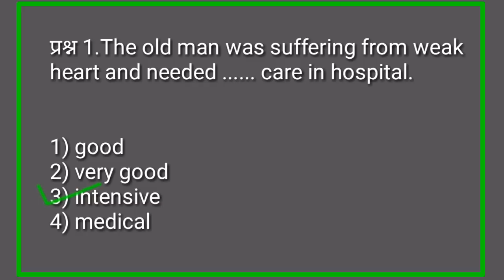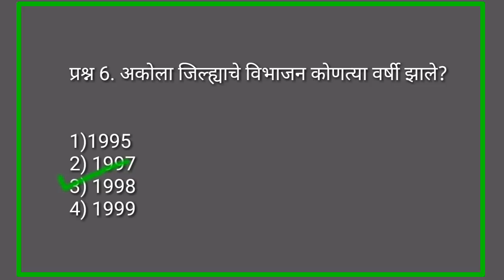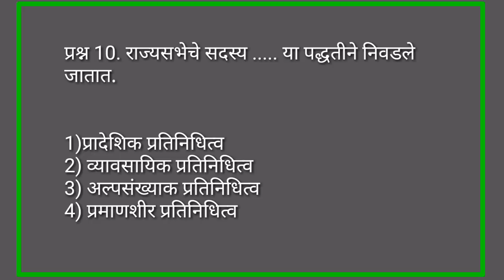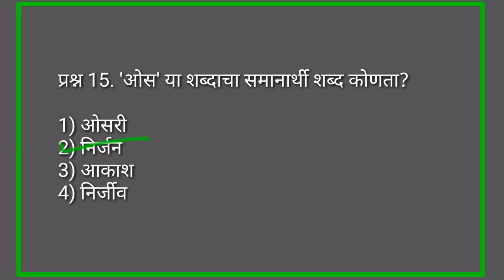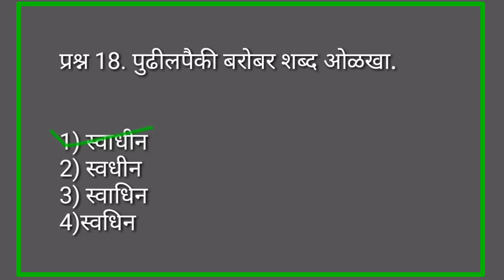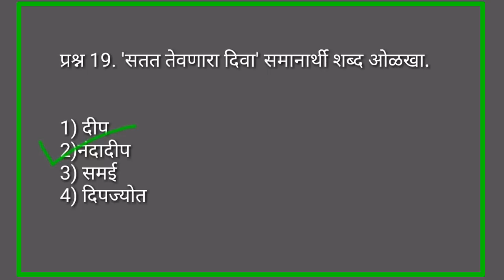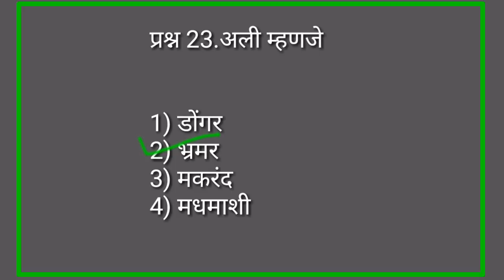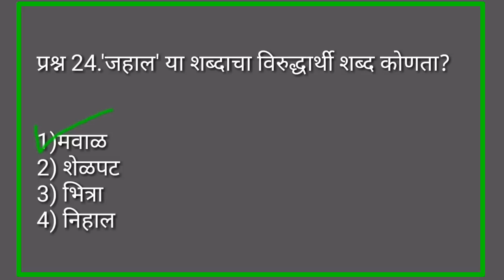मेगा भरती -2019|सर्व स्पर्धा परीक्षांसाठी उपयुक्त।सराव संच-3|Phadake Academy